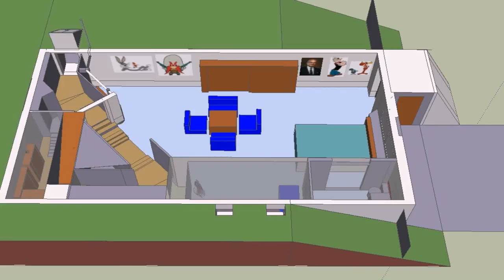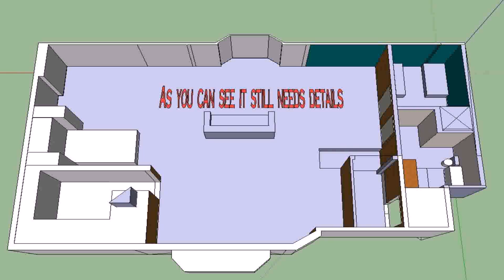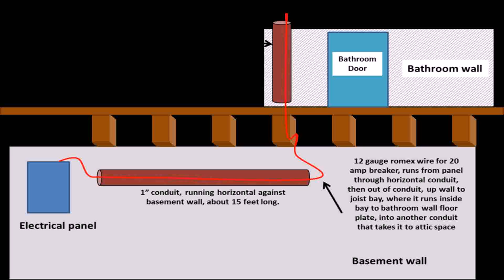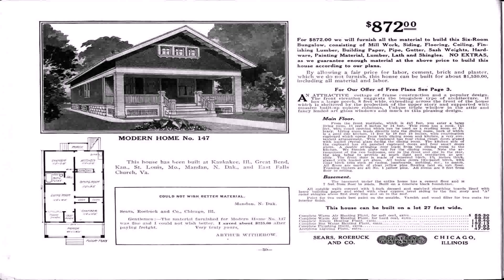House Plans With Attic And Basement (see description)